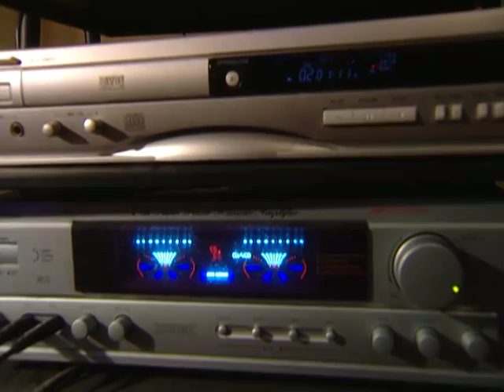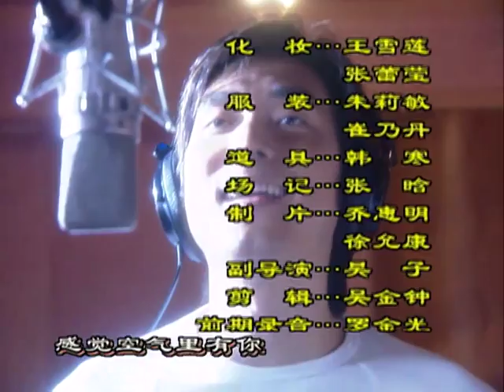幸福街 第231集（劉燁、謝娜、劉思彤等主演）